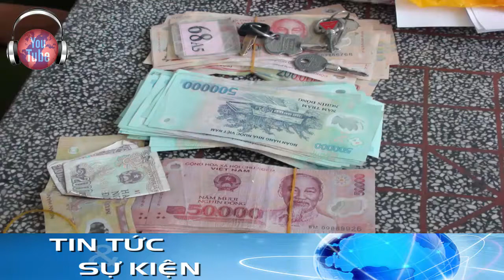BAO NOI ONLINE || ĐẠI KỲ ÁN NĂM CAM - VUNG TIỀN THOÁT ÁN (Phần 9)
Đại kỳ án Năm Cam phần 9 - Năm Cam vung tiền đã thoát án.
Tiểu sử ông Trùm Năm Cam, Năm Cam mua chuộc cán bộ, Dùng tiền thao túng chính quyền, hàng loạt cán bộ đã bị bắt vì có liên quan đến vụ án Năm Cam. Vụ án Năm Cam lớn nhất trong lịch sử các vụ án .
Trước nguy cơ dính án đi cải tạo tập trung, Năm Cam đã vung ra cả “núi tiền” để chạy vạy, cầu cứu hàng loạt quan chức cấp cao, nhờ vậy y thoát án một cách ngoạn mục.